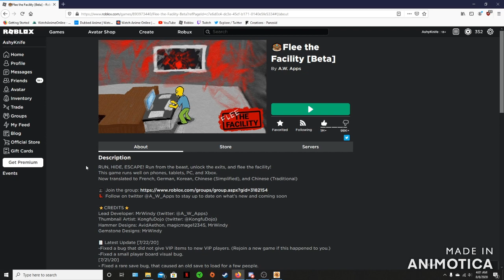First Video of AshyKnife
Ello Peeps~!

This is my first video and yes I know the video is bad but hey I tried~!